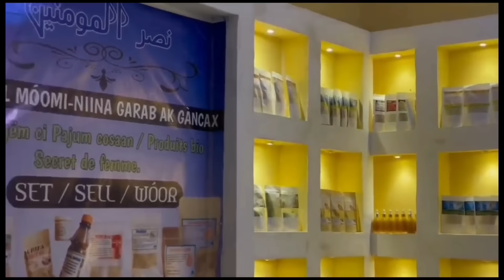Série - JINNE MAÏMOUNA - Saison 1- Épisode 09 **VOSTFR**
Cette histoire parle de génie Maïmouna.
Il nous apprend la relation établi entre nous et les génies, comment éduquer la famille et aussi montrer qu’on doit pas se précipiter de notre avenir.
Cette histoire est écrit par Cheikh El Hadji Ndiaye